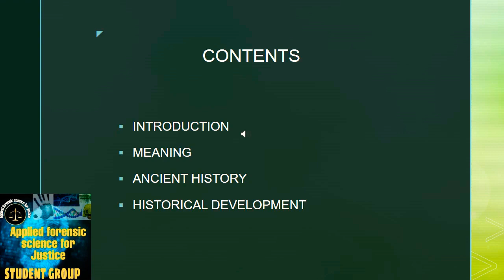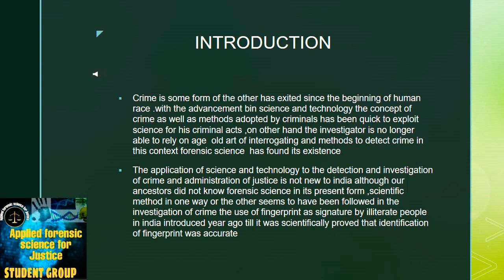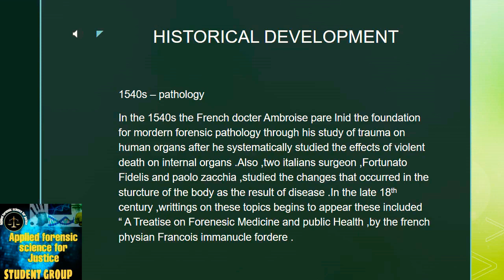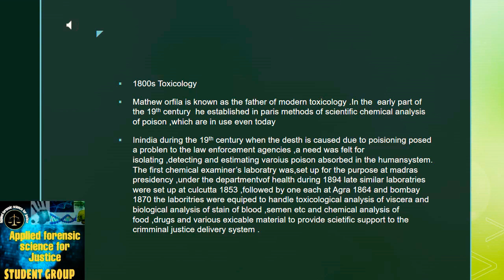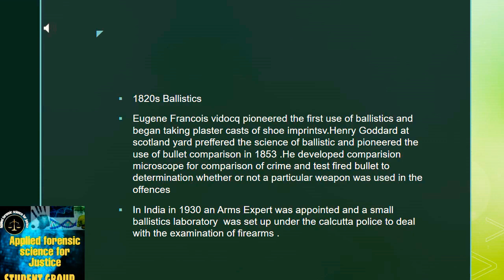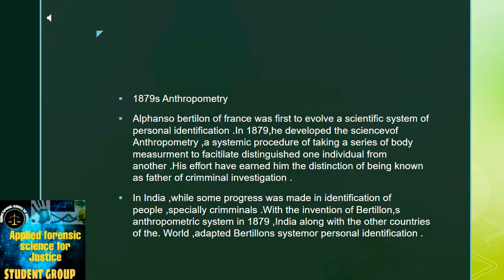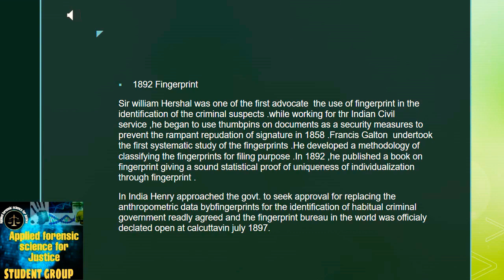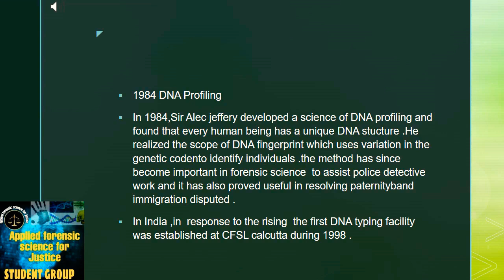History of Forensic Science. AFSJ # appliedforensicscienceforjustic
In this video covered under
  History of Forensic Science.
1. Introduction.
2. Meaning.
3. Ancient history.
4. Historical development.